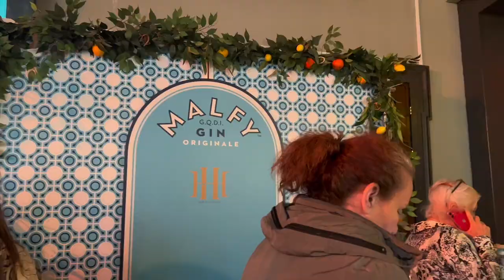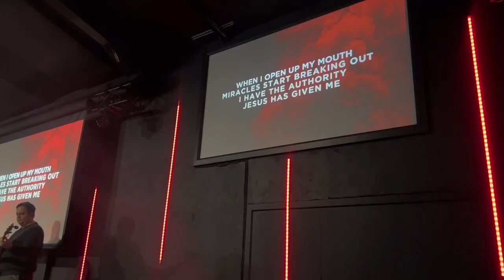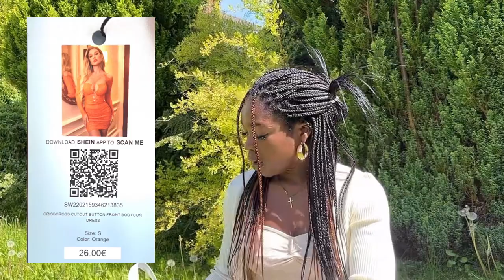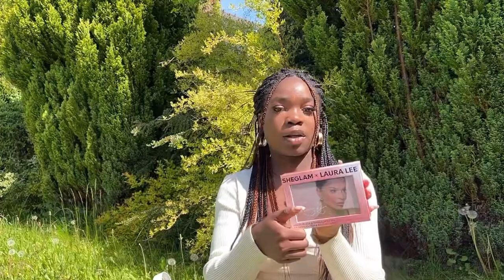Summer Series pt.1 ☀️| Weekly Vlog | Birthday Dinner, Church, Event w/Shein, Hauls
Hey guys
This is the Summer Series Vlog, where I will be documenting my 2023 summer.
Have a blessed week & new video out next week friday
Hope you enjoy xxxx